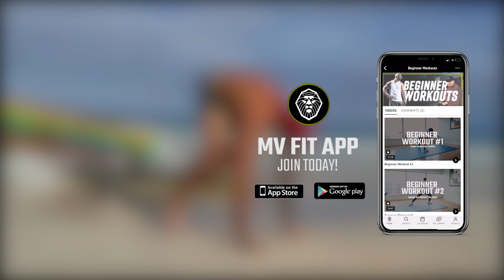Abs on 🔥 Core Circuit 🥊 Workout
Save this workout and get after it when you have time. My daily training comes week to week with new workouts, instructional videos, and nutrition plans. to start training exclusively with me. 2 weeks free right when you sign up! Now let’s get this workout Warriors!⚔️

4 exercises, 45 seconds each, 15 second rest between each exercise. Perform all for a total of 5 rounds 🥊